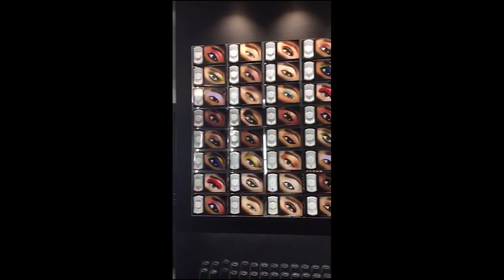Snapchat: Londres en 10 minutos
♥♥♥ Info ♥♥♥